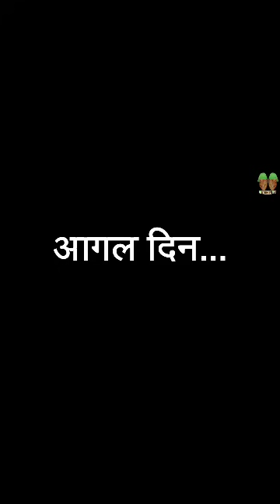ईन्सान की नियत में खोट